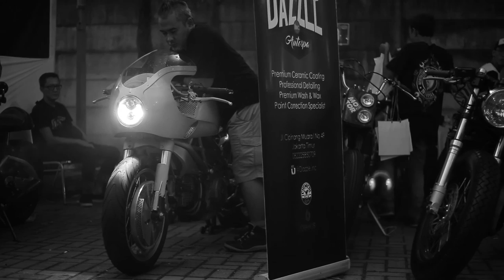TENDENCIES RD350 FOR JKTMTGR2017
JAKARTA MOTOGARAGE 2017 - jktmtgr2017 - Kustom Kultur Enthusiasm Gathering, Sabtu 11 Maret 2017 di parking lot MOTOR Plus HQ, Jl. Panjang No. 8-A, Kebon Jeruk, Jakarta Barat.